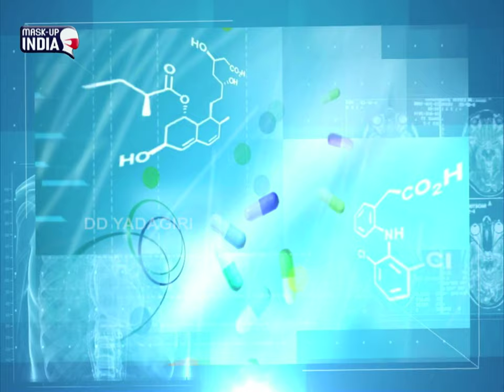కరోనా వైరస్ || టీకా మొదటి డోస్కి రెండవ డోస్కి మధ్య ఎంత వత్యాసం ఉండాలి